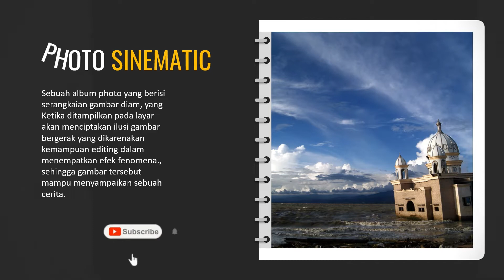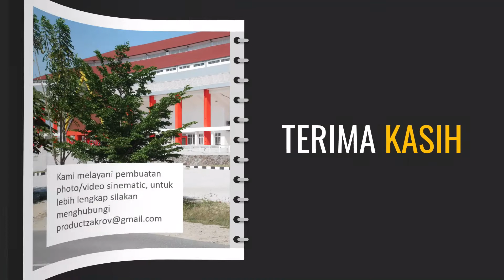exampel photo sinematic 6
Sebuah album photo yang berisi serangkaian gambar diam, yang Ketika ditampilkan pada layar akan menciptakan ilusi gambar bergerak yang dikarenakan kemampuan editing dalam menempatkan efek fenomena., sehingga gambar tersebut mampu menyampaikan sebuah cerita.